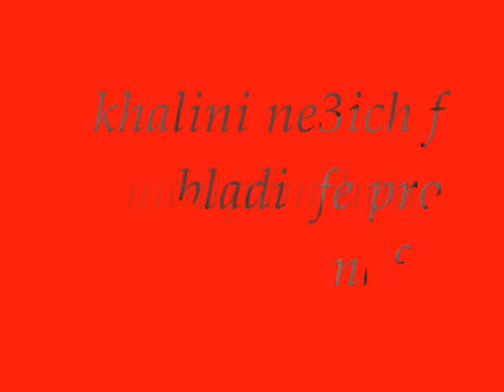(RapUnder).KHlini.. N3ich....;; Fbladi...!"(RapMAROC°)2011 N..W.E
khlini 3lik khlini ft mafia